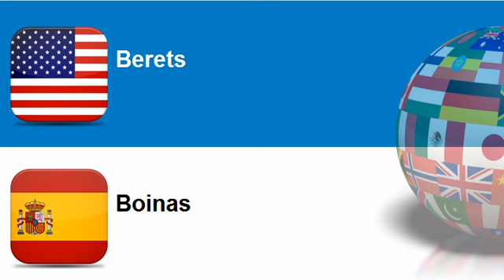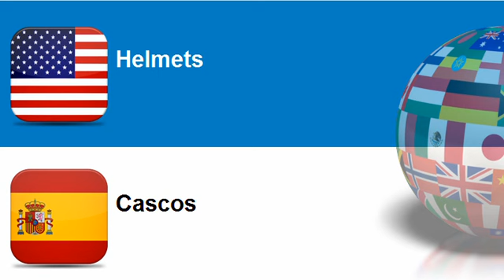Learn Spanish = Topic = Hats and headgear